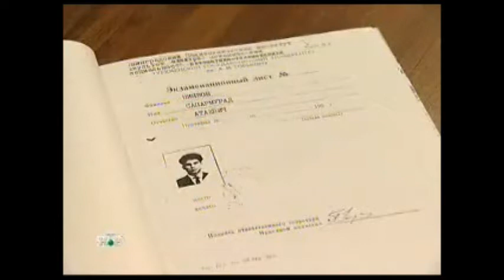1-й секретарь ЦК Компартии Туркменистана